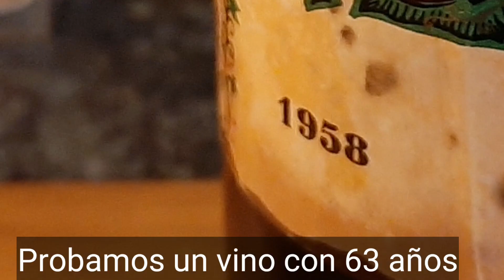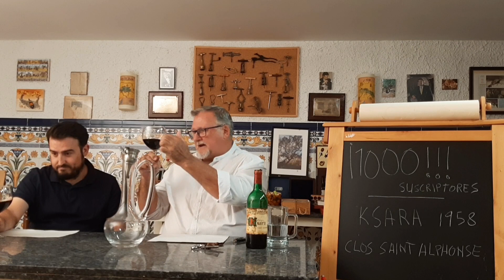Celebramos los 1000 suscriptores analizando un vino del 1958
¿Después de 63 años un tinto se encontrará en buenas condiciones?, ¿qué sensaciones nos transmitirá?...